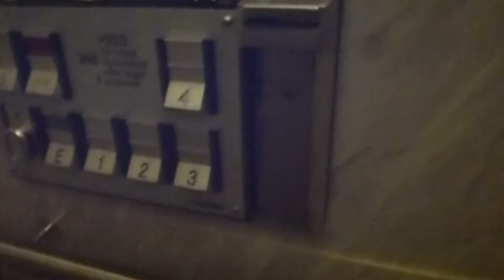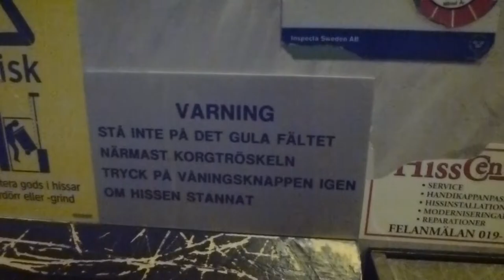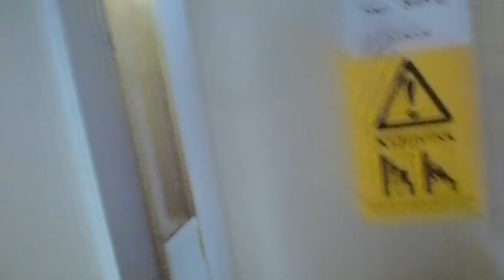Small DEVE Hydraulic elevator @ Höglundagatan 3, Örebro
Brand: DEVE Hissar i Alvesta AB
Type: Roped-Hydraulic
Controller: Simple Relay-System
Capacity: 325Kg, 4 Pers.
Floors: 6 ([K], *E*, 1-4)
Build no. 0101985
Location: Höglundagatan 3, Örebro SWEDEN